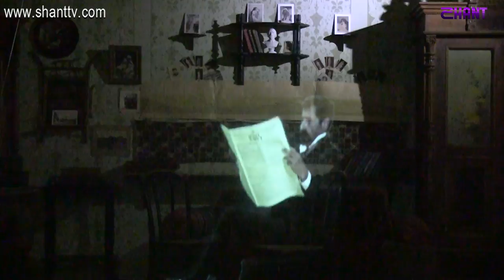Առավոտը Շանթում - Թումանյանի թանգարան